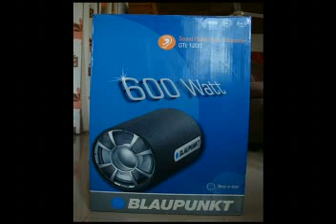Blaupunkt gt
BLAUPUNKT 600W GT1200 Subwoofer connected to Pioneer DEH-P5050UB without an AUX amp.